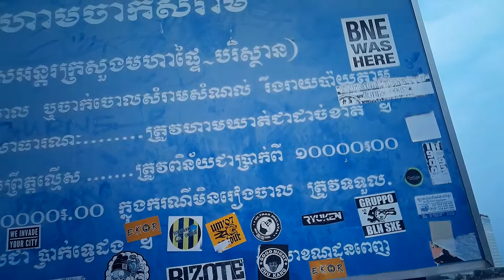SOME SIGHTS ON THE RIVER WALK IN PHNOM PENH CAMBODIA😎